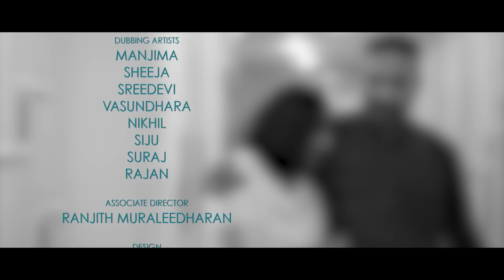സുധി ഒരിക്കലും എന്നെ വിട്ട് പോകരുത് | Kshamichu Ennoru Vaakku | Malayalam Romantic Shortfilm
Watching On  സുധി ഒരിക്കലും എന്നെ വിട്ട് പോകരുത്  | Kshamichu Ennoru Vaakku | Malayalam Romantic Shortfilm

Directed By : Satheesh Mangada
Written By : Shahid Erattupetta
Dop : Jaimon
Camera : Sreekumar & Nivin
Editing : Binu Bhadra
Project Head : Pramod Menon
Finane Controller : Lijo Jose
Production Controller : Sijo Valiyaparambil
Commercial Marketing : Joseph , Pradeep, Sunil
Assistant Director : Ranjith Muraleedharan